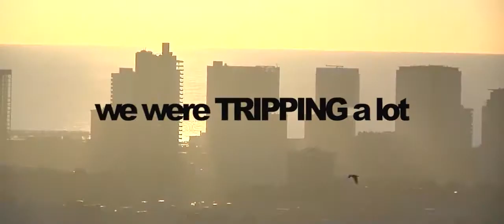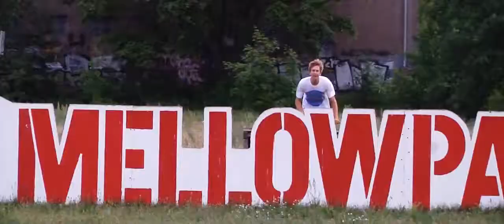Ride Your Way 2 - trailer